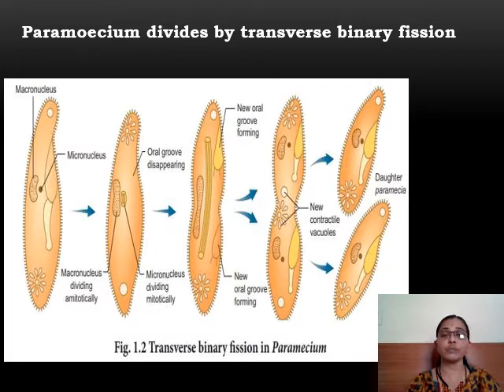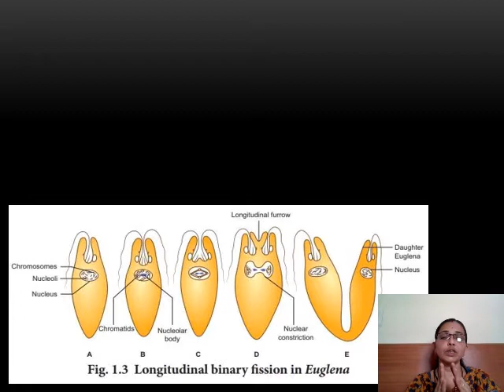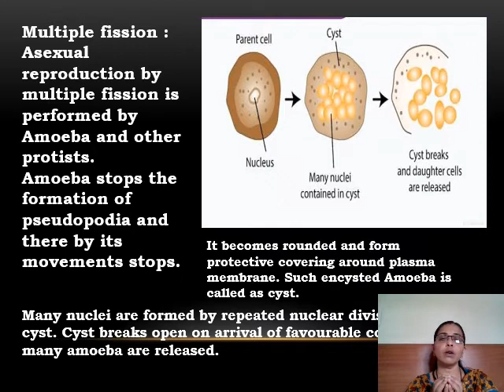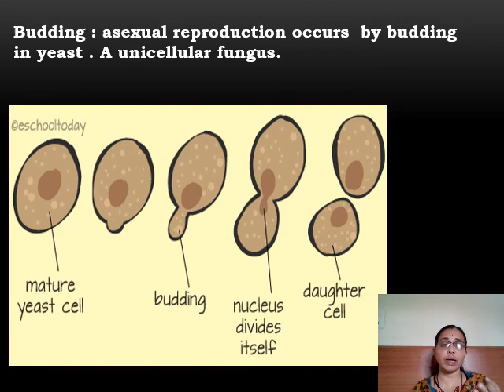Life processes part 2. asexual reproduction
Video by Darshana explanation of asexual reproduction in unicellular organisms and their types asexual reproduction life processes 2